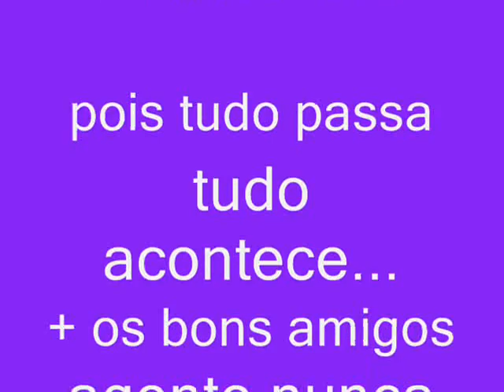Wilma100% show de alegria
Esse video foi criado por mim com as minhas imagens,aff da pra ver sem chora